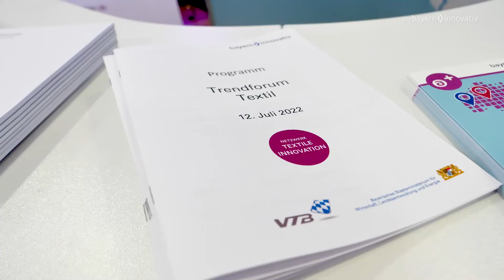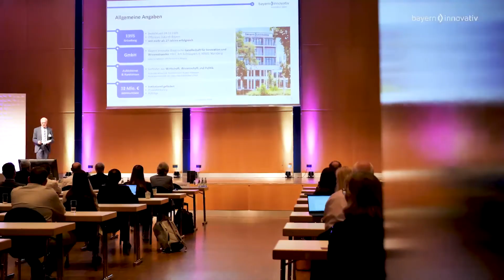Das war das Trendforum Textil in Hof 2022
In diesem Jahr fand das Trendforum Textil in Hof wieder live statt. Unter dem Motto „Perspektiven für die textile Zukunft“ trafen sich Unternehmen und Forschungseinrichtungen, um Ideen und Visionen auszutauschen, Strategien für zukunftsfähige Produkte und Dienstleistungen zu diskutieren und sich dabei zu vernetzen. Unser Video zeigt noch mal die schönsten Impressionen des Events! Sie sind auf der Suche nach wertvollen Kontakten in der Textilindustrie? Vernetzen Sie sich mit uns ▶️